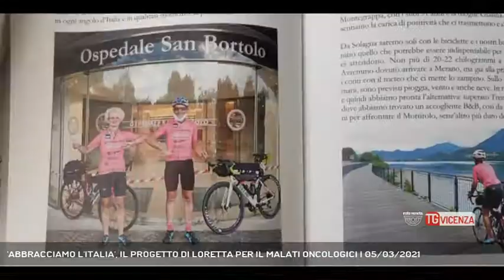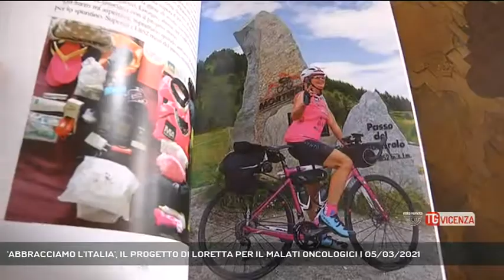'ABBRACCIAMO L'ITALIA', IL PROGETTO DI LORETTA PER IL MALATI ONCOLOGICI | 05/03/2021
TG Vicenza 05/03/2021 - VICENZA - Era salita in sella attraversando l'Italia per sostenere i malati oncologici. Oggi Loretta Pavan ha illustrato il resoconto del suo viaggio.  || Un giro d'Italia in bicicletta per raccogliere fondi a favore degli Amici del Quinto Piano Loretta Pavan, ex imprenditrice vicentina diventata ciclista per passione dopo che, nel 2006, le è stato diagnosticato un tumore al seno. In sella alla sua bici, nell'estate dell'epidemia, Loretta ha attraversato l'Italia per sostenere i malati oncologici e per dare un abbraccio simbolico a tutti gli italiani.La presentazione del libro si è tenuto questa mattina a Palazzo Trissino alla presenza del sindaco Francesco Rucco, del vicesindaco con delega alle attività sportive Matteo Celebron, della protagonista dell'impresa Loretta Pavan - Intervistati LORETTA PAVAN (PPROTAGONISTA PROGETTO "ABBRACCIAMO L'ITALIA"), MATTEO CELEBRON (VICESINDACO CON DELEGA ALLE ATTIVITA' SPORTIVE - VICENZA), FRANCESCO RUCCO (SINDACO DI VICENZA) (Servizio di Daniele Garbin) - Segui Rete Veneta anche sul digitale terrestre! Visita il sito